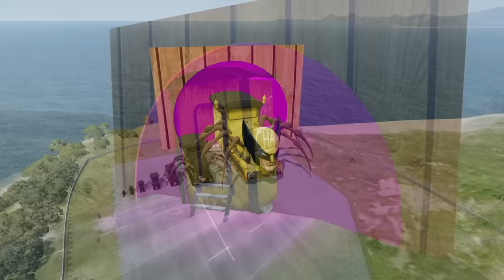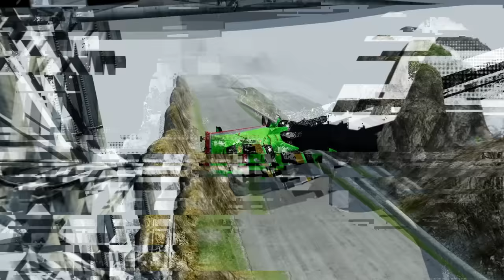Big & Small Choo-Choo Wolverine vs Big & Small Thomas the Train Rainbow Friend | BeamNG.Drive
There is another interesting marvel character I'd like to include in BeamNG Life universe - Wolverine. So let's merge him with Choo-Choo Charles into one character and see what happens... That look cool. Now we need to test him somehow. How about making him into big & small cars and putting against another bunch of big & small cars - thomas the train rainbow friend - thomas the tank engine merged with blue from rainbow friends into one character. Also there's a giant portal on the map which cars can try to enter and see where it leads as it can lead ANYWHERE. Enjoy the video!

Contents of the video:
0:00 - Choo-Choo Wolverine vs Thomas the Rainbow Friend
0:49 - Deadpool the Tank Engine vs Deep Road
1:40 - Thomas the TANK Flatbed Transportation
3:00 - Monster Truck Huggy Wuggy the Train vs James the Red Engine
3:57 - Cars vs Massive Speed Bump
4:18 - Super Mario vs Giant Water Pit
5:03 - Choo-Choo Batman vs Speed Bumps
6:15 - James the Red Engine vs Bowling Pins
7:03 - HULK the Tank Engine vs DOWN OF DEATH

BeamNG.drive -
(there you can download the game)